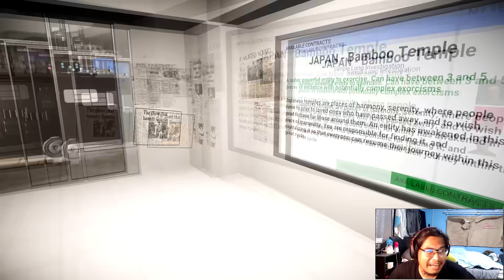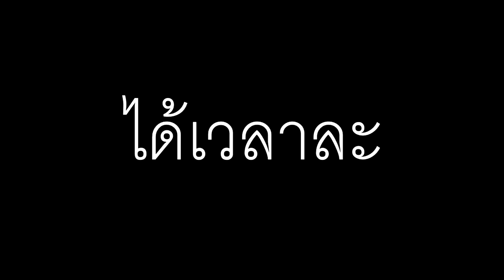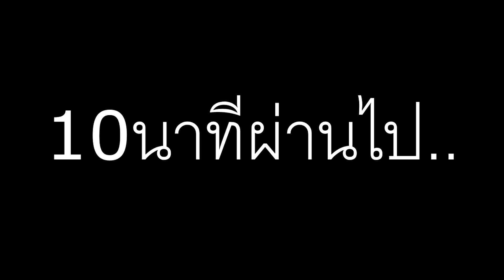สาธุบุนโยเร